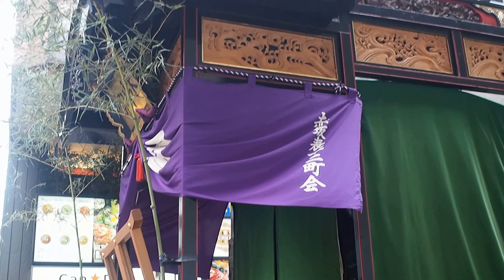赤坂氷川祭 宵宮巡行 山車の準備 ２０１６．９．１６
赤坂氷川祭　宵宮巡行　山車の準備